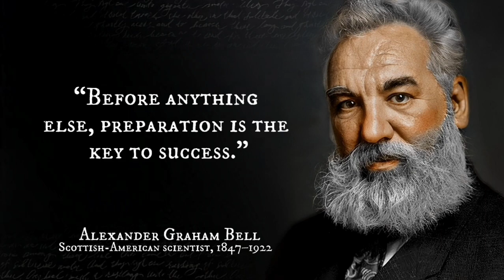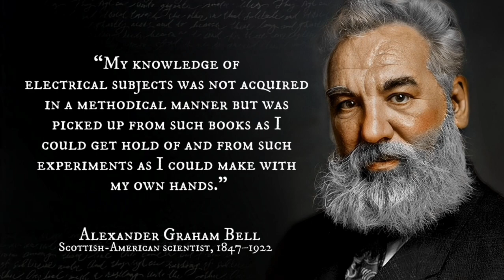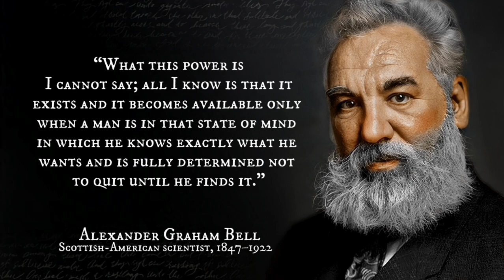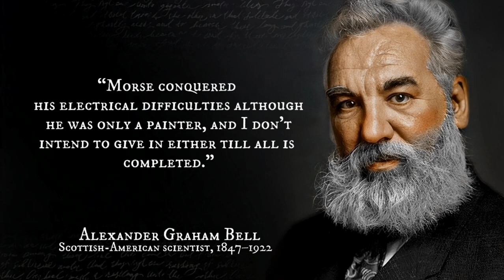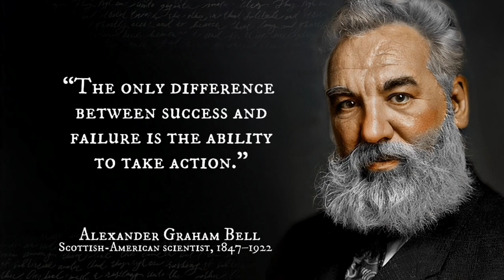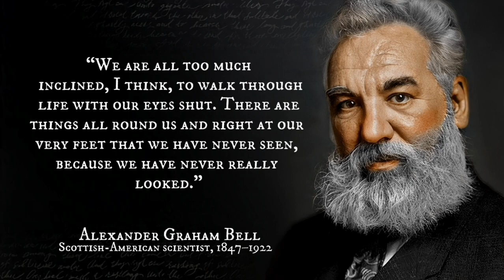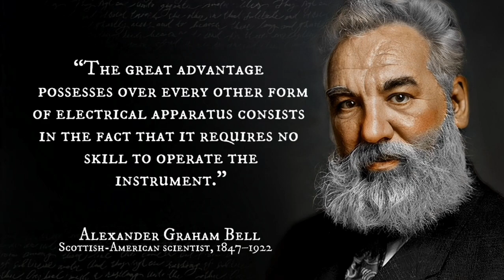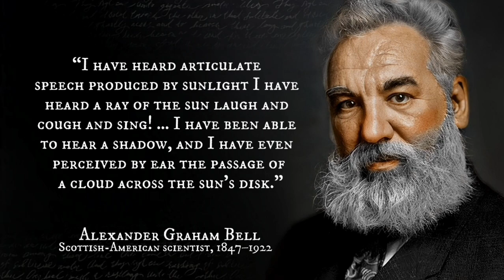Alexander Graham Bell's Quotes which are better to be known when youth to not Regret in Old Age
Alexander Graham Bell  was a Scottish-born inventor, scientist and engineer who is credited with patenting the first practical telephone. He also co-founded the American Telephone and Telegraph Company (AT&T) in 1885.

► About